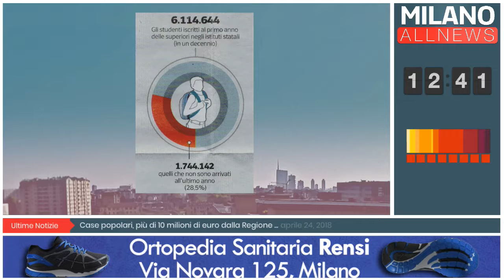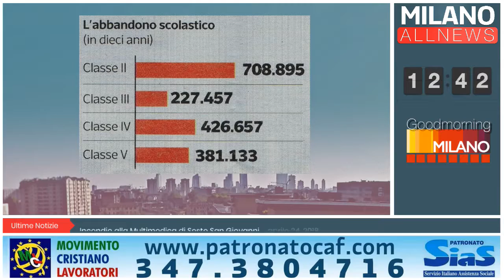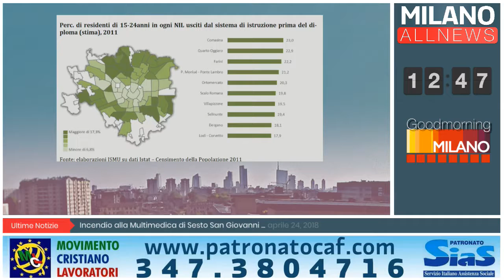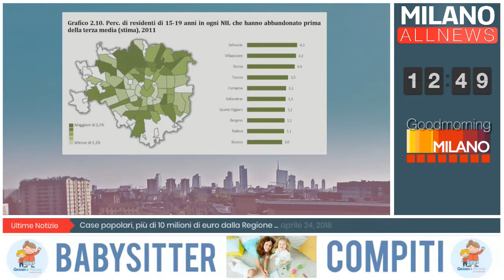GoodMorning Milano - 24/04/2018 - Focus Periferie - Walter Cherubini - Romano Ranaldi